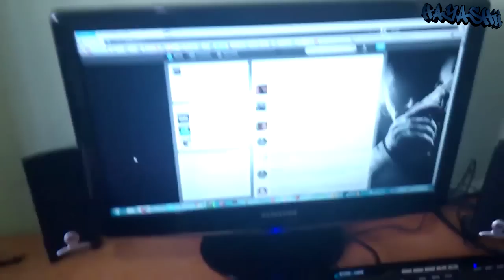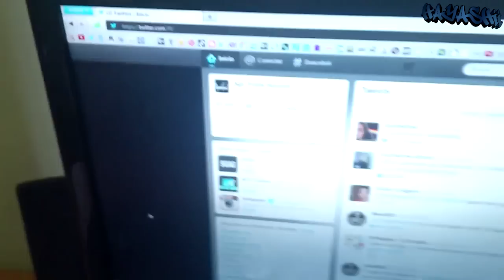Meu ROSTO + Meu Setup - Especial 50.000 inscritos!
Obrigado a todos vocês que me ajudaram a chegar até aqui!
Curtiu o vídeo? Então me ajude deixando seu jóinha e favorito! :D
Me acompanhe no Twitter para participar de SORTEIOS e OPEN LOBBIES